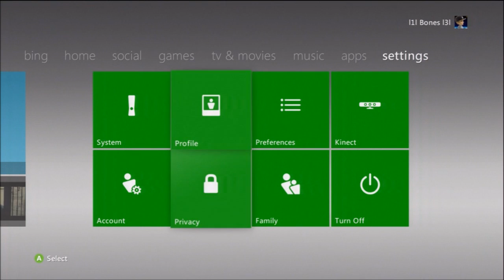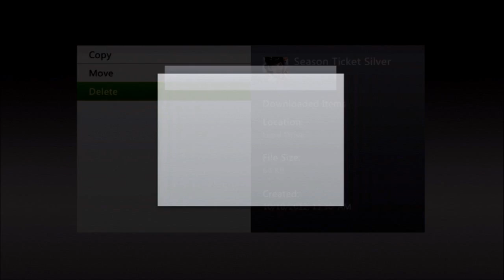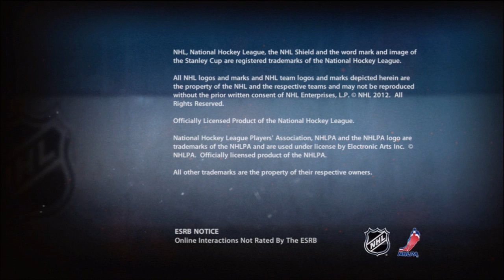NHL 13: HUT Series - The Graveyard ep. 9 "Pack Openings!"